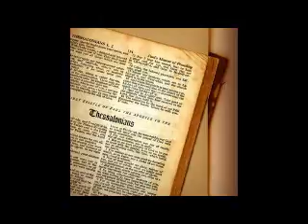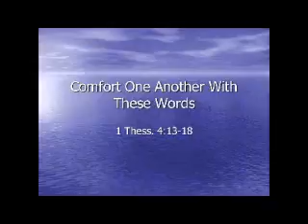St Matthias S-O-T (We do not grieve as others do)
We do not grieve as others do
1 Thessalonians 4:13-18